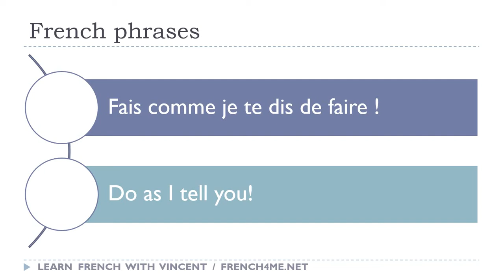Say it in French I Do as I tell you avi